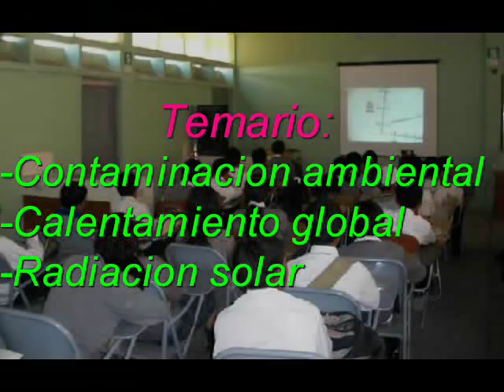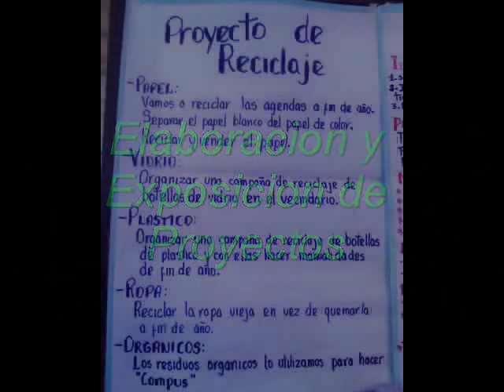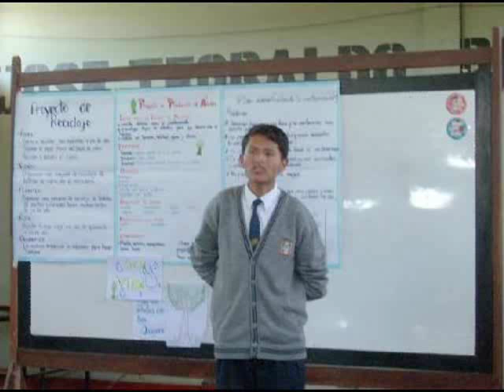Charla taller "El valor de la responsabilidad con el medio ambiente"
Actividad realizada en el colegio José Teobaldo Paredes Valdez

Temario:
-la contaminacion ambiental
-el calentamiento global
-la radiacion solar

Activity which addressed issues of environmental pollution, global warming and solar radiation.
At the end of the lecture the students worked on projects that reduce pollution.
Each prepared, personalized projects will take place at your school and office of a member of Lions Club